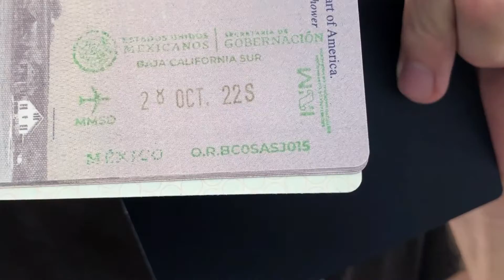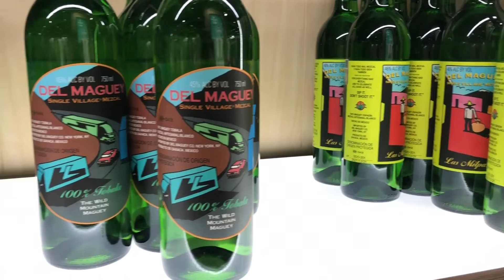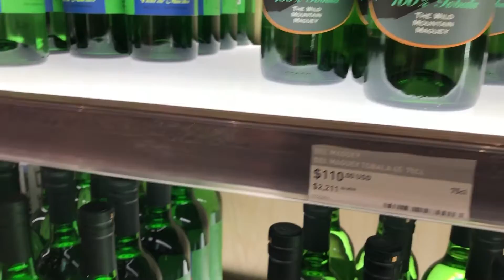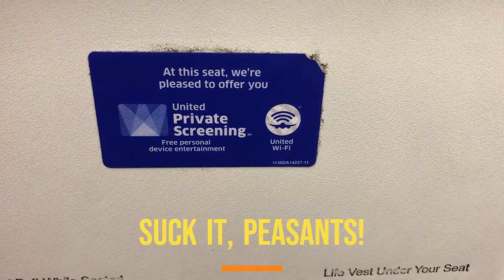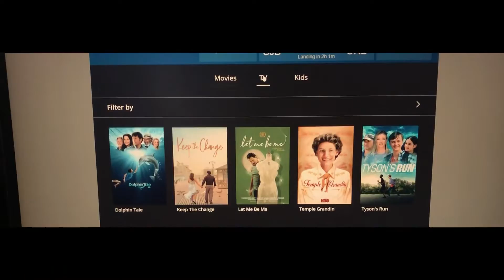Why we left Mexico! Our flight from Cabo to Chicago O'Hare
After living in Mexico for two months, we decided to fly back to the US to visit family and friends in Michigan, mostly because Kody's uncle's birthday was coming up. After lots of experimenting on Expedia with different airports, we determined that the cheapest option for us was to fly from SJD Los Cabos to ORD Chicago O'Hare. The total cost of our airfare was $1,271.

The truth is we could have gotten the cost of our airfare down to around $900 if we had booked a few weeks sooner. Unfortunately, we postponed pulling the trigger because we were so nervous. That might sound silly, but we were unsure of whether we'd get in legal trouble because we screwed up on our way into Mexico by failing to get our FMM or passport stamped at the immigration office. This meant that for the previous two months, we were technically illegal immigrants in jeopardy of being deported.  We did lots research and even consulted a lawyer about our situation, and ultimately found out that everything would be fine. We showed up at the airport early to take care of our immigration paperwork. It cost roughly $32 per person and only took about five to ten minutes.

It was a very long trip, but it had a lot of legs and changes of pace and scenery, so it was kind of fun. We woke up at 6am and left the La Paz area for San Jose del Cabo around 7am. Our flight took off at 1pm. We landed in Chicago sometime around 7pm. And then we spent another 5 hours driving from Chicago to Kody's uncle's house in Michigan. We didn't get to sleep until around 2-3 am!